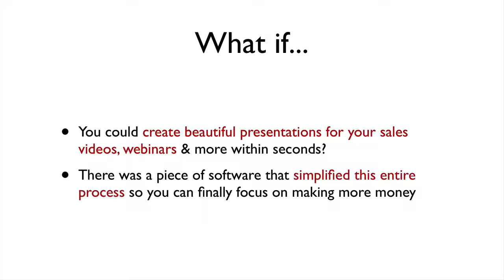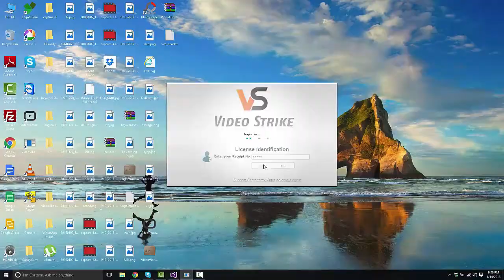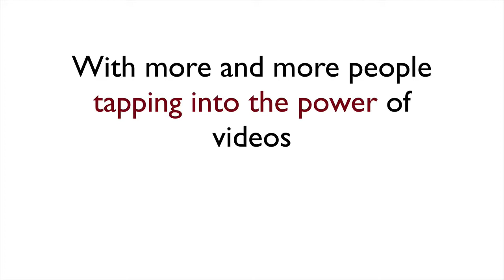Get Video Strike PRO + HUGE Bonus - Video Strike PRO Review : Video Strike PRO Demo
New Simple Software Creates Push-Button Video Presentations & Screen Recorded Videos with beautiful graphics, buy buttons and text within seconds!

The ONLY 3-Step Video Creation Solution is here!

If you use videos in any way in your marketing or if you want to finally make a financial KILLING by crushing your competition with the best presentations in the marketplace - then Video Strike is made FOR YOU!

This fully fledged software is as easy to use as dragging and dropping graphics, text, buy buttons and more to create the best slides in the most seamlessly responsive possible way.